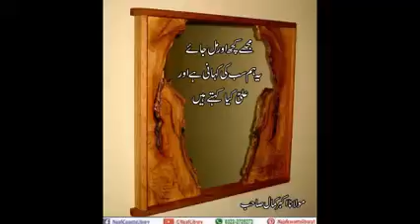Mujhey kuch aur mil jaye